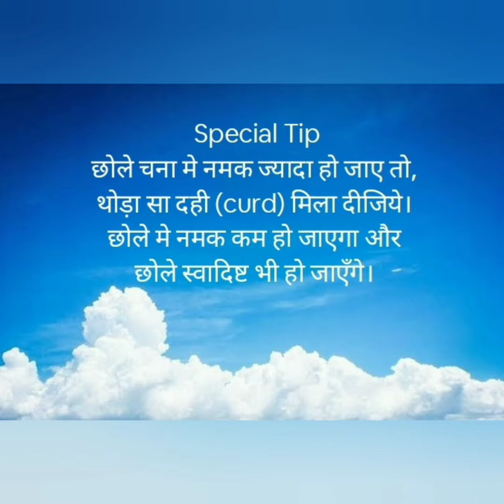Special Tips के साथ resturant style बनाइये Mutter Paneer कम मेहनत मे टेस्टी Mutter Paneer recipe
🙏Hello Friends, मे एक housewife हू। आसान recipes share करती हूँ। आप को Video पसंद आये तो जरूर like करिये, share करिये, और comment भी करिये। Enjoy cooking.😀